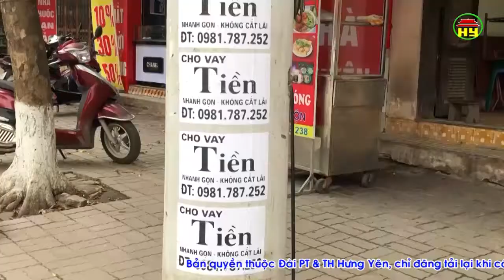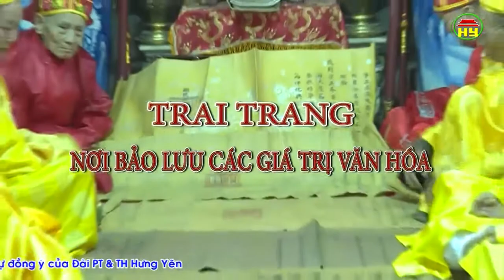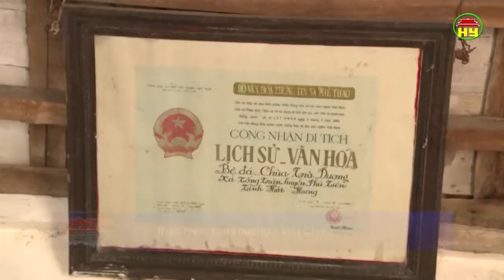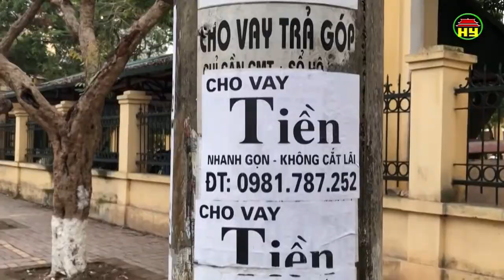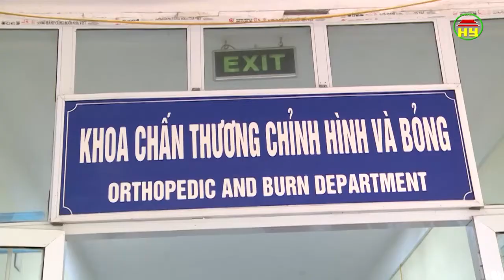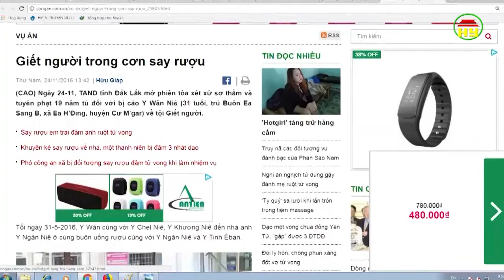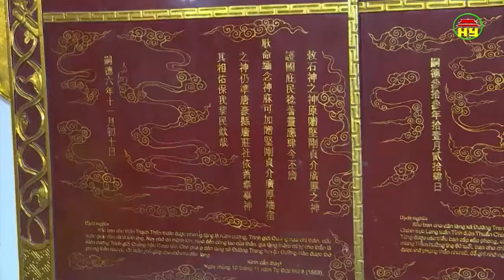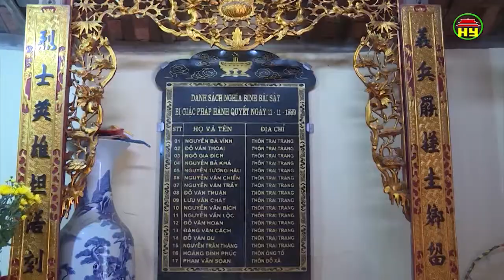Tạp chí văn hóa số 293 ngày 21/3/2018.